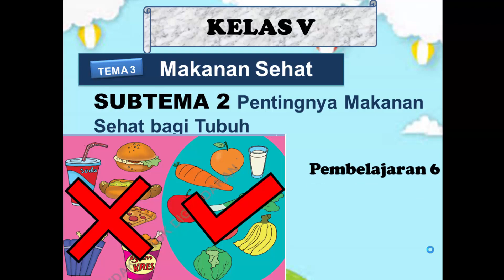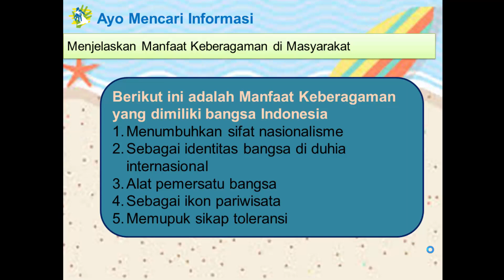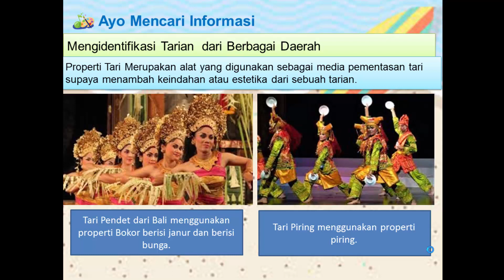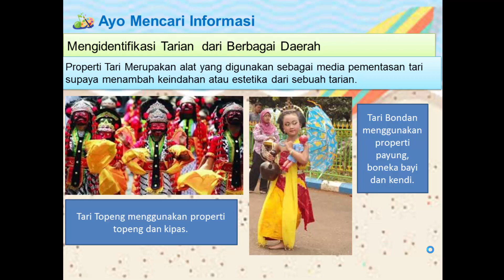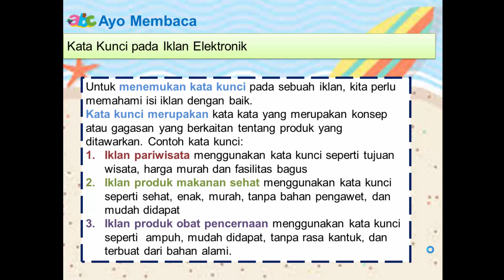Tematik Kelas 5 Tema 3 Subtema 2 Pembelajaran 6 Materi Manfaat Keberagaman